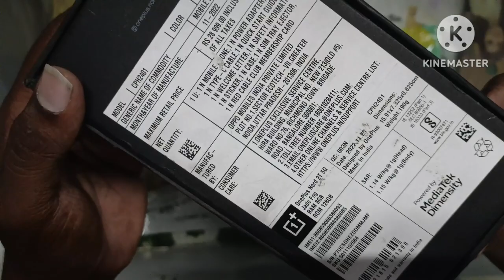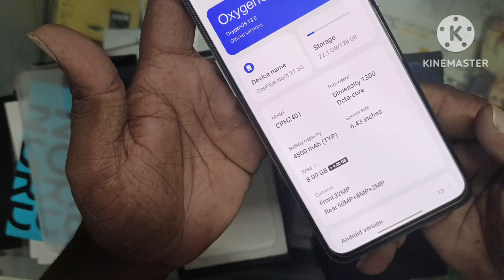Oneplus Nord 2T first Look & Unboxing review 💥🤟😍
oneplus nord 2t camera settings

oneplus nord 2t 5g jade fog

oneplus nord 2t 5g review

oneplus nord 2t vs realme 10 pro plus

oneplus nord 2t pubg test

oneplus nord 2t water test